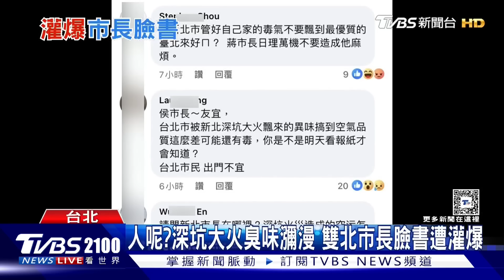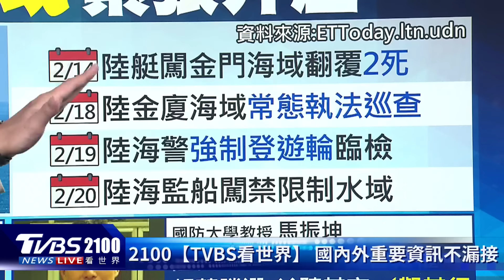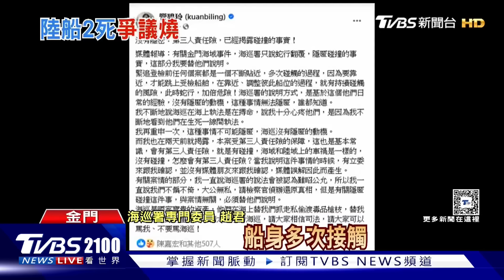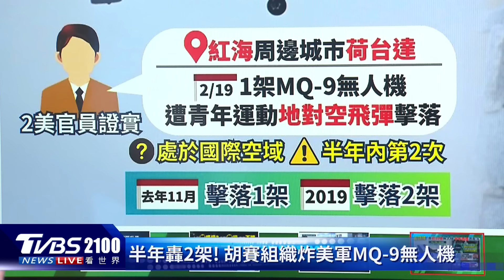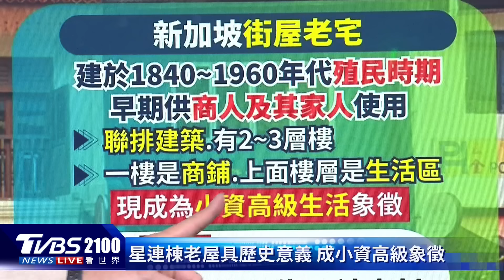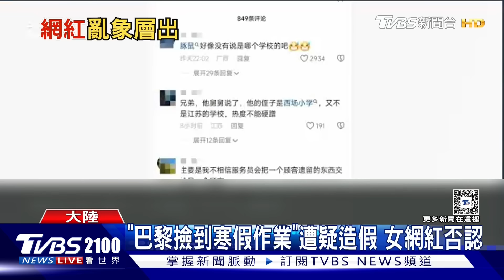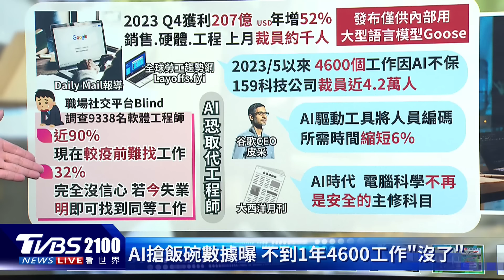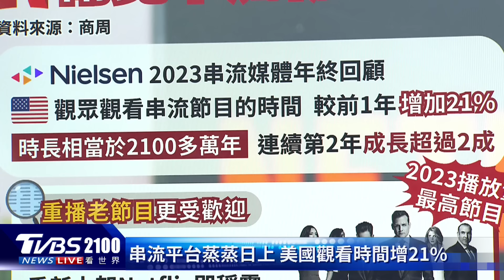彭博曝美國警告盟友 俄羅斯最快今年在太空部署核武 半年內第二次! 美10億無人機 遭葉門叛軍擊落 20240221｜2100TVBS看世界完整版｜TVBS新聞@TVBSNEWS01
彭博資訊報導美國警告盟友，俄羅斯可能最快在今年，就會把核武或模擬彈頭送上太空，鎖定破壞地球的通訊襲統，不過俄羅斯總統普欽表示一向堅決反對在太空部署核武，俄羅斯國防部長蕭伊古還稱，美國對此非常清楚。美國有2名官員證實，有1架「MQ-9」軍用無人偵察機在葉門附近被叛軍「青年運動」（Houthi）擊落，這已經是近幾個月來第2次發生此類擊落事件。